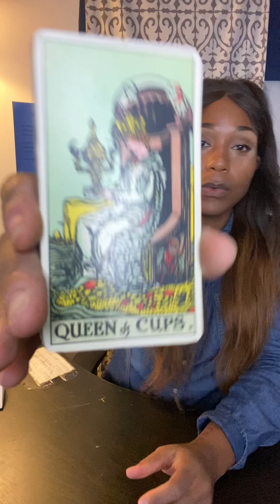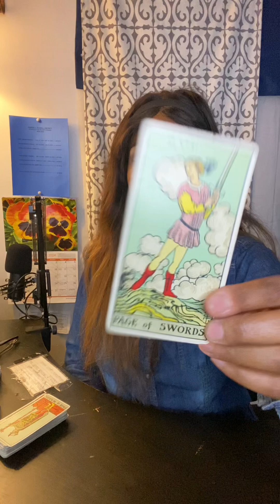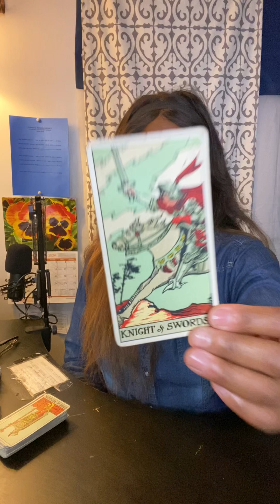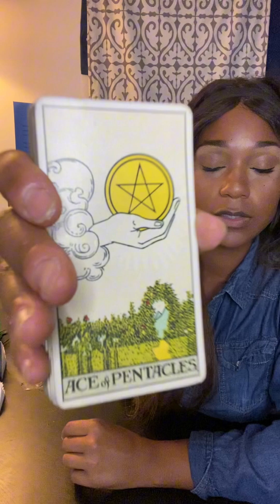Tarot | Reevaluation of self brings abundance